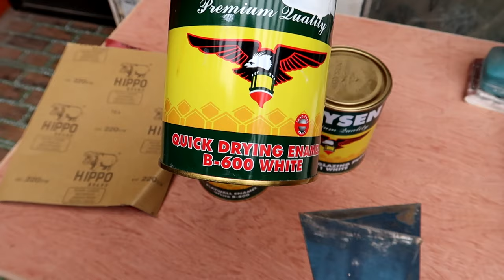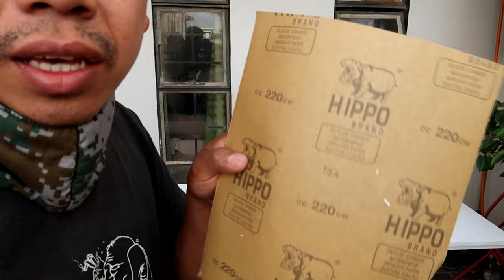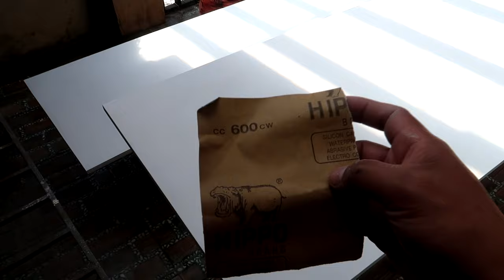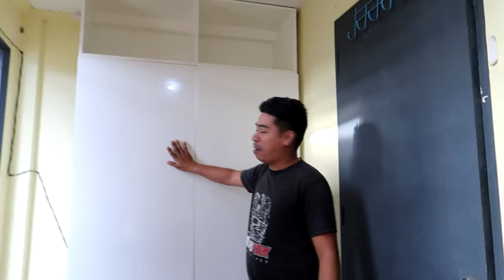Paano Magmasilya At Magpintura Ng Plywood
Pagmamasilya at pagpipintura gamit ang Flatwall enamel, glazing putty at quick drying enamel sa plywood.